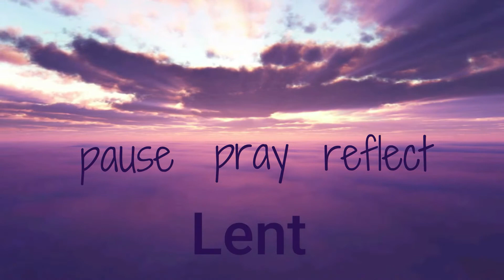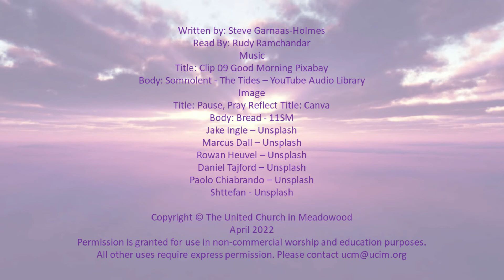Pause, Pray, Reflect Lent Day 39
I Would Not Betray You

To learn more about the United Church in Meadowood, visit ucim.org.